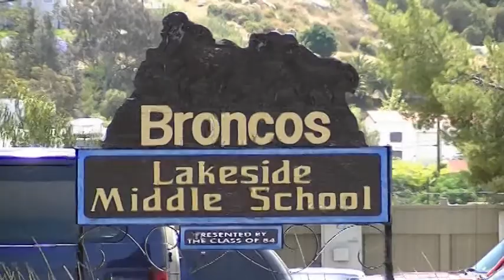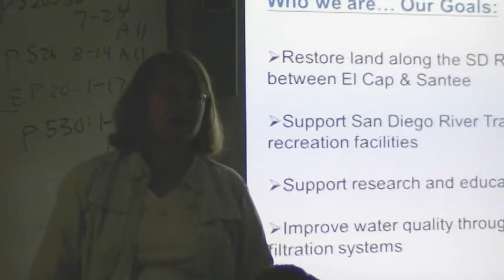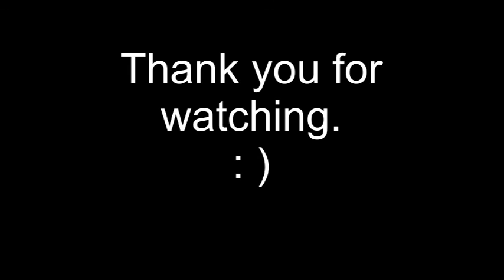LAKESIDE MIDDLE SCHOOL EVENT ( HAROLD HILLIKER FARM DAY)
1st annual Harold Hilliker Farm Day event at Lakeside Middle School in Lakeside ca.